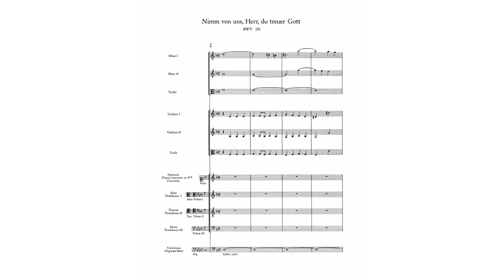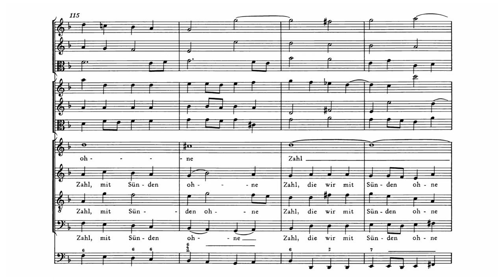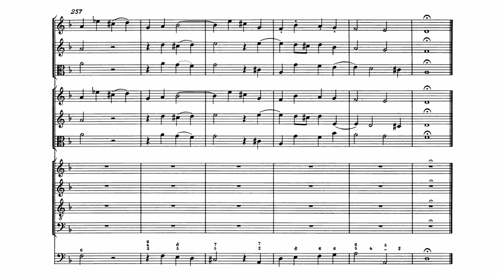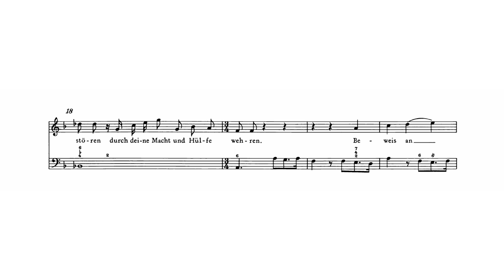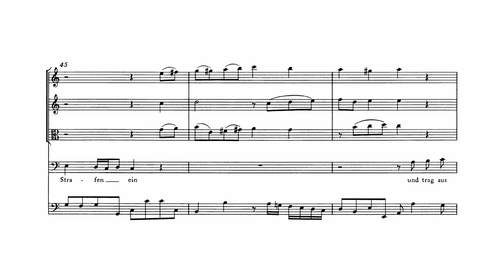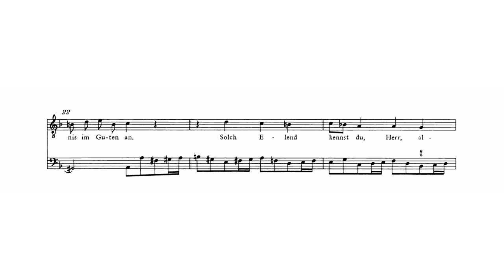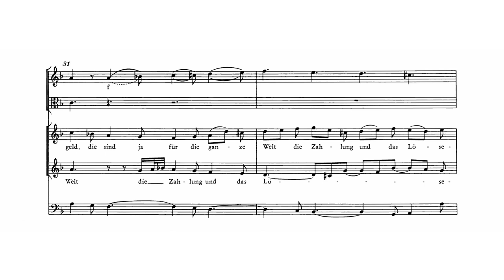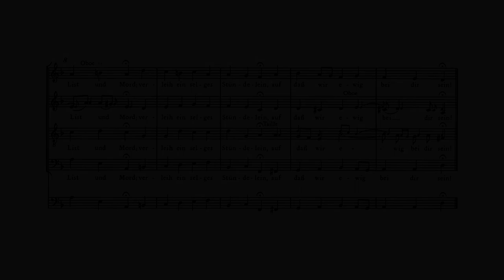Bach - BWV 101, Cantata "Nimm von uns, Herr, du treuer Gott"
Johann Sebastian Bach - BWV 101 : Cantata "Nimm von uns, Herr, du Treuer Gott"

Performers : Masaaki Suzuki [conductor], Bach Collegium Japan, Concerto Palatino, Yuraki Nonoshita [soprano], Robin Blaze (counter-tenor), Gerd Türk [tenor], Peter Kooji [bass] (Cantatas volume 31)

00:00 - Nimm von uns, Herr, du treuer Gott (Chorus)
07:44 - Handle nicht nach deinen Rechten (Aria, tenor)
10:51 - Ach! Herr Gott, durch die Treue dein (Recitative, soprano)
12:57 - Warum willst du so zornig sein? (Aria, bass)
17:11 - Die Sünd hat uns verderbet sehr (Recitativ, tenor)
19:12 - Gedenk an Jesu bittern Tod! (Aria, soprano+alto)
25:23 - Leit uns mit deiner rechten Hand (Chorale)